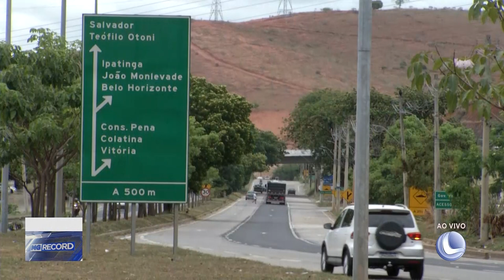Viagens de Férias: Cuidados com Manutenção dos Veículos para Viajar no Fim de Ano.